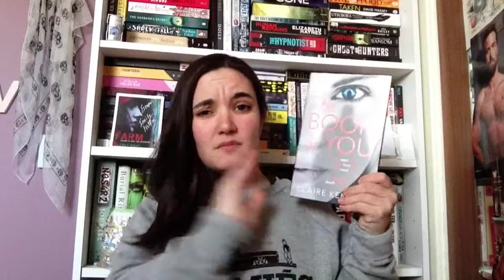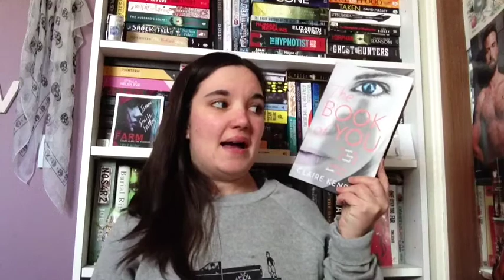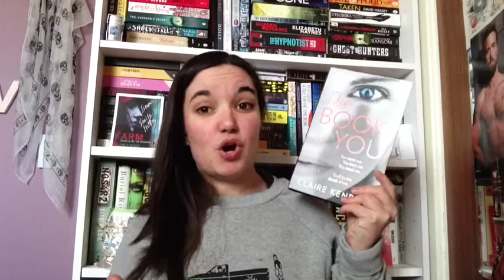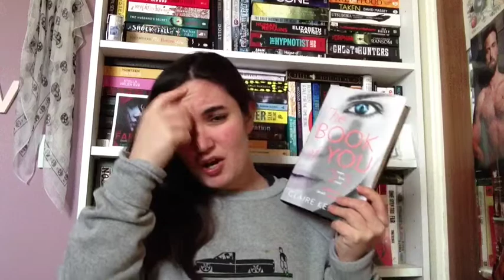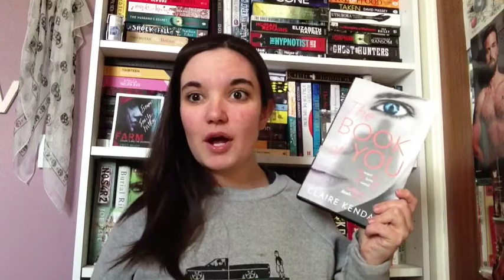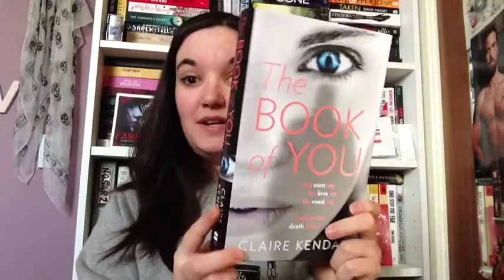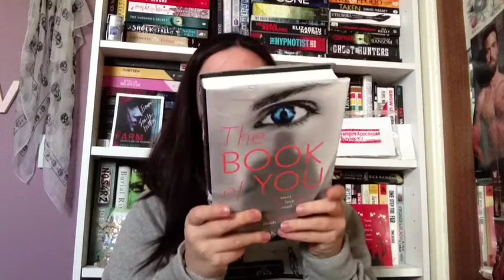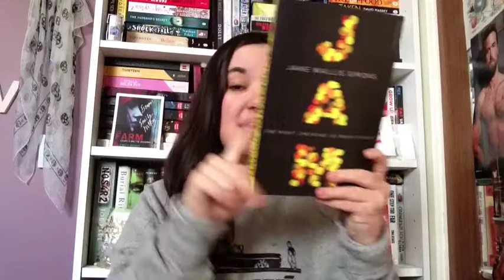The Book Of You By Claire Kendal (Review) + FridayReads 18.4.14